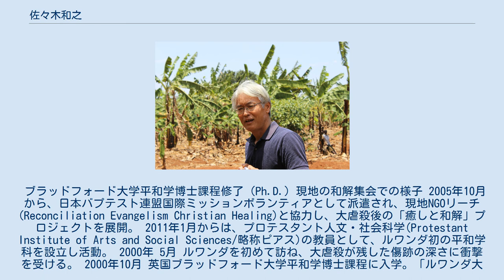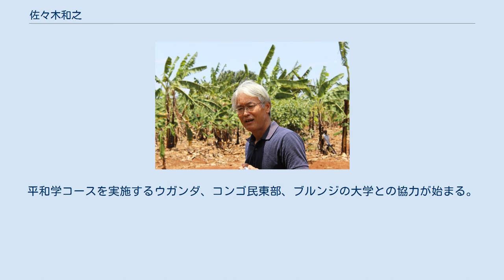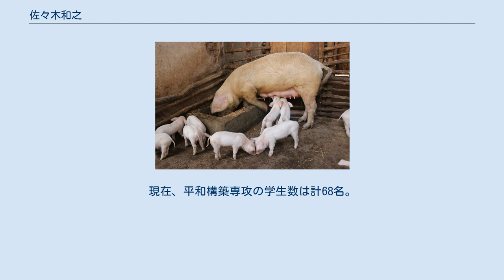佐々木和之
日本・ルワンダ関係
佐々木和之 佐々木和之（ささきかずゆき、1965年 - ）は、日本バプテスト連盟国際ミッションボランティアとしてルワンダ共和国へ派遣されている。
ルワンダ共和国の平和と和解のために働いている。
日本バプテスト連盟洋光台キリスト教会会員。
 佐々木和之は1965年横浜市に生まれる。
鹿児島大学農学部卒業。
コーネル大学国際農業・農村開発修士課程修了。
 1988年国際飢餓対策機構からエチオピアに派遣され、約8年間農村自立支援活動に従事。
 エチオピア在住の2000年にルワンダを訪問し、紛争の深い傷跡に衝撃を受ける。
 養豚プロジェクトの様子 同年10月からブラッドフォード大学平和学部博士課程に在籍し、ルワンダの紛争問題と平和構築について研究。
 ブラッドフォード大学平和学博士課程修了（Ph.D.) 現地の和解集会での様子 2005年10月から、日本バプテスト連盟国際ミッションボランティアとして派遣され、現地NGOリーチ(Reconciliation Evangelism Christian Healing)と協力し、大虐殺後の「癒しと和解」プロジェクトを展開。 2011年1月からは、プロテスタント人文・社会科学(Protestant Institute of Arts and Social Sciences/略称ピアス)の教員として、ルワンダ初の平和学科を設立し活動。 2000年 5月 ルワンダを初めて訪ね、大虐殺が残した傷跡の深さに衝撃を受ける。 2000年10月 英国ブラッドフォード大学平和学博士課程に入学。「ルワンダ大虐殺後の正義と和解」をテーマに研究を開始。 2001年～2003年　現地調査でルワンダを度々訪問。現地平和構築NGO関係者と親交を深める。 2004年 1月 平和と和解の働きを進めるために、家族でルワンダに渡ることを決意。 2004年11月 「佐々木さんを支援する会」発足。 2005年 4月 日本バプテスト連盟国際ミッションボランティアに就任。 2005年5～6月 支援アピールのため日本各地訪問。 2005年 9月 リーチのメンバーとして活動を開始。リーチの中長期計画づくりに参画。 2005年12月 家族がルワンダに到着。 2006年 3月 就労ビザを取得。リーチの新規プロジェクトの立ち上げ準備に着手。 2006年11月 リーチ創始者カリサ牧師を伴い一時帰国。首都圏、広島、福岡等で活動報告。 2007年 5月 東部県キレへ郡にて「償いのプロジェクト」第１期（虐殺罪の受刑者による被害者のための家造り）がスタート。
 2008年 1月 「償いのプロジェクト」が政府の政策変更により一時中断に追い込まれる。
 2008年7月 「プロジェクト」が再開。
 2008年8月 NHK取材班による「プロジェクト」のドキュメンタリー制作が始まる。
 2008年 11月 NHKドキュメンタリー「償いと赦しの家造り」放映。
 2009年 7月 「償いのプロジェクト」第１期―受刑者による「償いの家造り」が終了。
延べ200名の受刑者が参加し25軒が完成。
 2009年9月 「償いのプロジェクト」第2期―刑期を終えた虐殺加害者15名がボランティアで取り組む「償いの家造り」がスタート。
第1回ルワンダ・ミッション・スタディーツアーに14名が参加。
 2009年11月 リーチの活動が『ルワンダ・ワンダフル』（伊東乾著、解放出版社）で紹介される。
 2010年 4月 駐日ルワンダ大使館主催ジェノサイド16周年記念会が「支援する会」事務局のある洋光台キリスト教会で開催。
 2010年12月 元受刑者による「償いの家づくり」が拡がりを見せ、3つの集落で住居建設が始まる。
参加者数計55名。
 2011年 1月 プロテスタント連合大学であるピアスに平和学教員として迎えられ、ルワンダ初の平和・紛争研究学科立ち上げに着手。
 2011年3月 家を建ててもらった被害者が、加害者と共に他の被害者のための家づくりに参加するようになる。
 2011年8月 加害者と被害者が共に参加する協働プロジェクトの立ち上げについて検討を始める。
 2011年 11月 「償いのプロジェクト」の立ち上げに向けて、東部県ブゲセラ郡で虐殺生存被害者を対象にした「癒しにセミナー」と虐殺加害者を対象とした「修復的正義セミナー」を開始。
 2011年12月 第2回ルワンダ・ミッション・スタディーツアーに12名が参加。
 2012年 ...